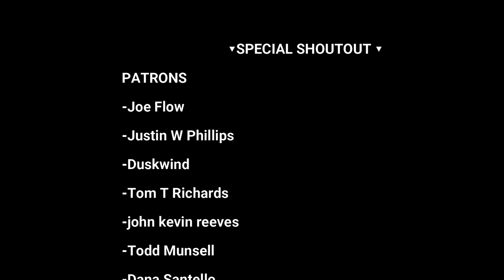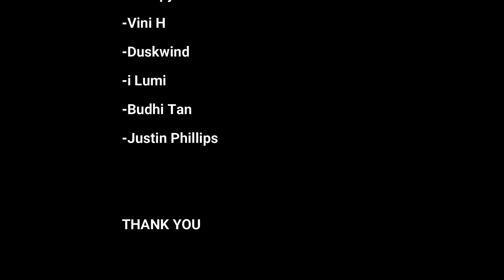Don't Breathe 2 TRAILER REACTION!!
HOLY MOLLY! THIS GUY IS SCARY!! HES BLIND BUT ALSO HES NOW THE PROTAGONIST!  Here's MY REACTION  to the Official Trailer!

▼SPECIAL SHOUTOUT ▼
PATRONS
- STEWIE ( SEAN ) HERSKOWITZ
-Joe Flow
-Justin W Phillips
-Duskwind
-Sølve Kristensen
-Todd Munsell
-Dana Santello
-Leonard
-Jes Lookn

YOUTUBE MEMBERS
-Sheepy
-Vini H
-Duskwind
-Tero Ranta
-Justin Phillips

IGNORE ..